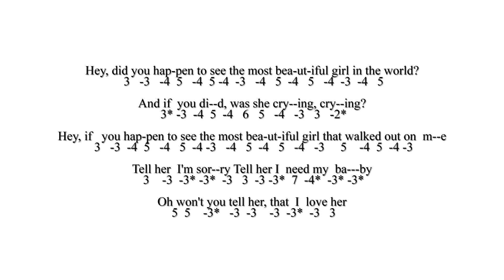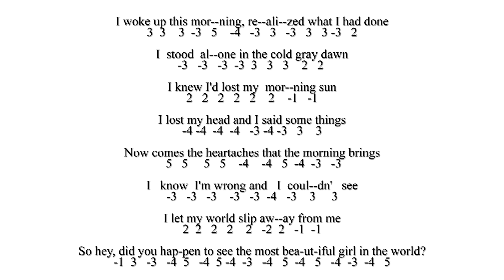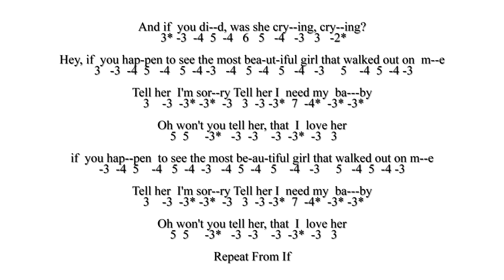Learn To Play The Most Beautiful Girl - Tab with Backing Tracks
Learn To Play The Most Beautiful Girl - On The Chromatic Harmonica - Tablature